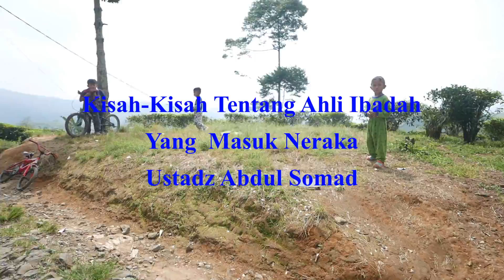Kisah Kisah Ahli Ibadah Yang Masuk Neraka - Ustadz Abdul Somad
Pada Kajian Ini, Ustadz Abdul Somad Menyampaikan beberapa kisah mengenai Ahli Ibadah yang tergoda oleh Godaan Syaitan dan Meniggal dalam keadaan Su'ul Khotimah.

Mohon Simak Video Kajian ini hingga Selesai.

“(Bujukan orang-orang munafik itu adalah) seperti (bujukan) shaitan ketika dia berkata kepada manusia, ‘Kafirlah kamu’, maka tatkala manusia itu telah kafir, maka ia berkata: ‘Sesungguhnya aku berlepas diri dari kamu, karena sesungguhnya aku takut kepada Allah, Rabb semesta Alam.’ Maka adalah kesudahan keduanya, bahwa sesungguhnya keduanya (masuk) ke dalam neraka, mereka kekal di dalamnya. Demikianlah balasan orang-orang yang zalim.” (QS. Al-Hasyr: 16-17)